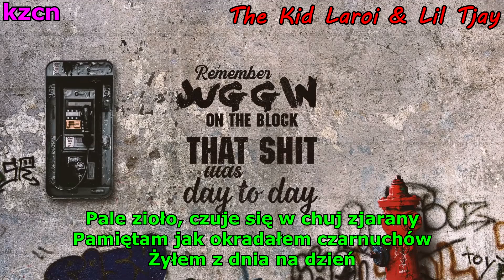The Kid Laroi & Lil Tjay - Fade Away [TŁUMACZENIE PL/PO POLSKU]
polecam